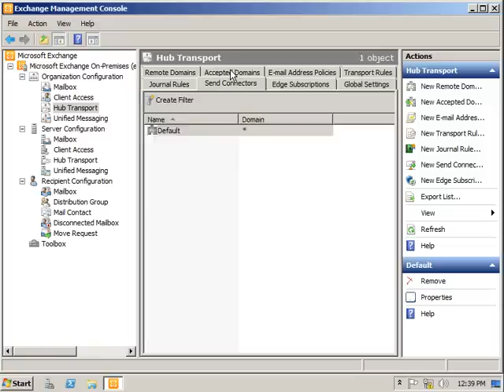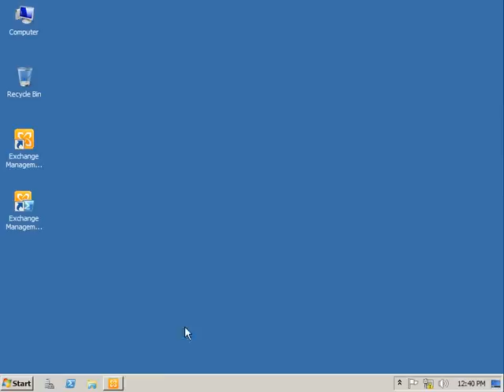Microsoft Exchange Server Migration from Exchange 2003 to Exchange 2010 part 05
Send Connector Configured or Receive Connector configured in Exchange server 2010